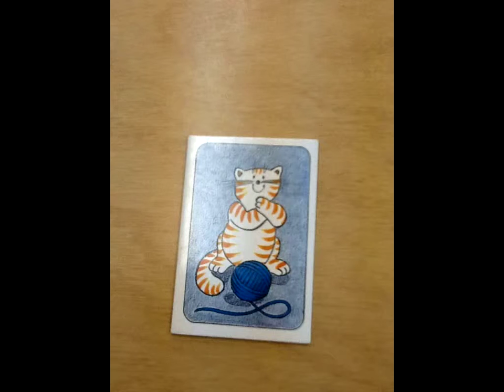Cat with yarn by Grace